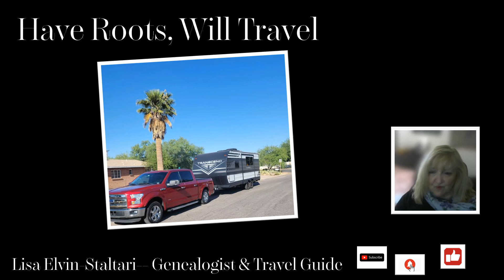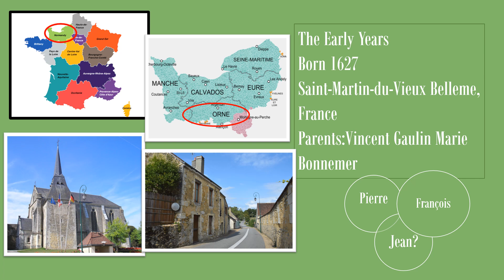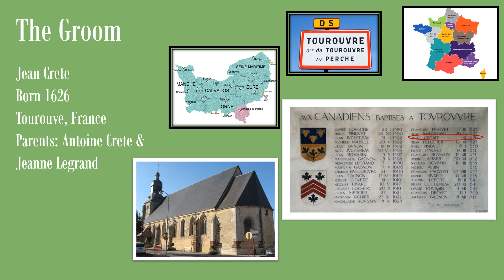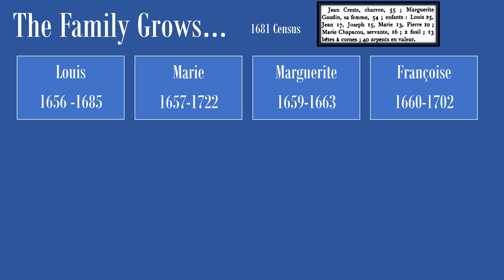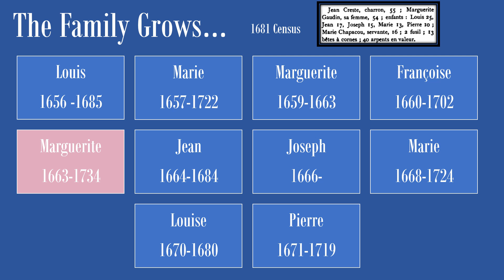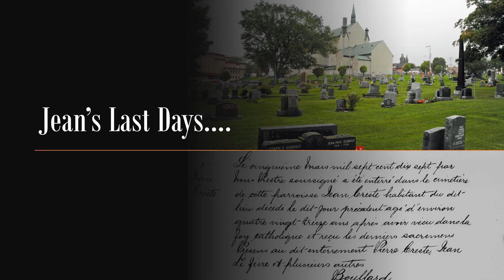Les Filles a Marier Episode 88 Marguerite Gaulin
Own your copy of this episode

Thank you to Shelby S for her wonderful artwork!